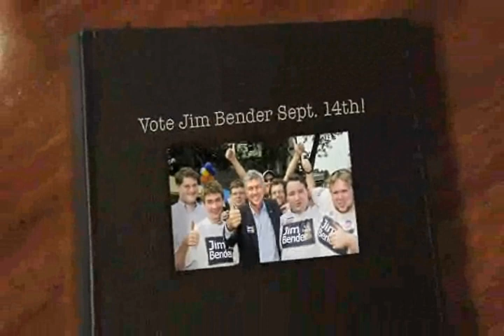VoteSept14th.wmv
The momentum is growing! More people are switching to Jim Bender than ever before so don't forget to VOTE on September 14th!